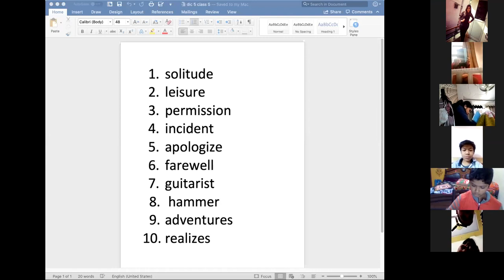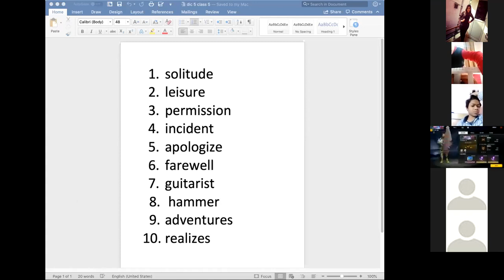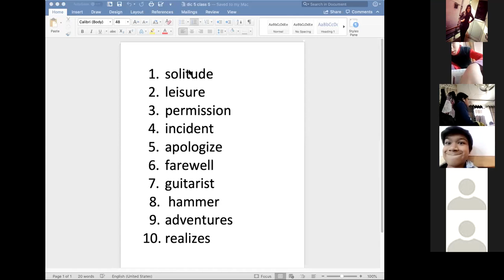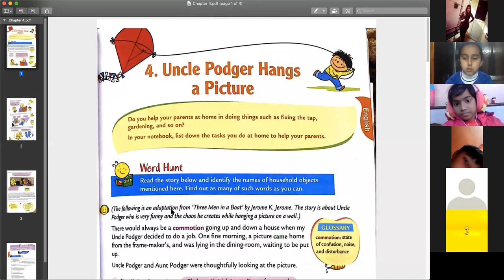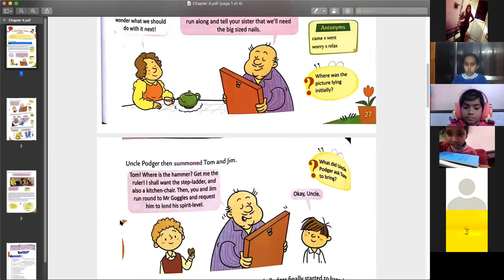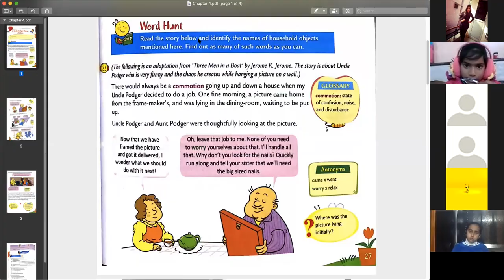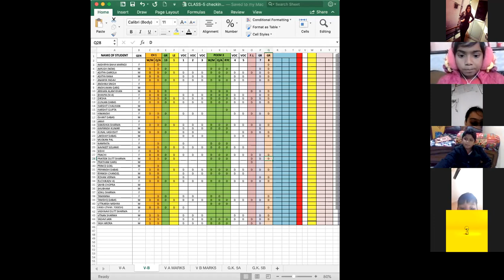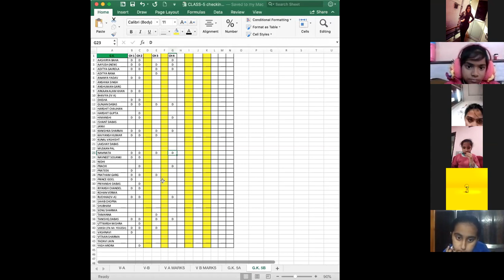ENGLISH 5B- DICTATION